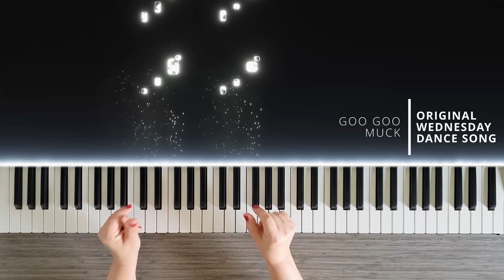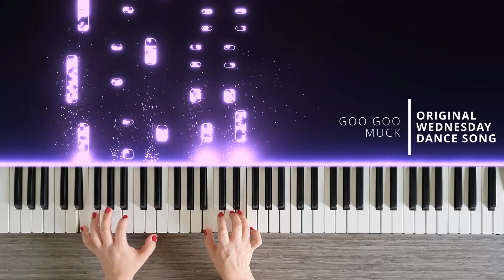Bloody Mary & Goo Goo Muck Piano Mashup - Wednesday Dance Songs - The Cramps & Lady Gaga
Hope you enjoy my piano cover of Wednesday Dance Songs - Goo Goo Muck & Bloody Mary Piano Mashup - The Cramps & Lady Gaga

Goo Goo Muck 00:01
Bloody Mary 00:49
Goo Goo Muck 01:17

I play various songs on piano, including pop, rock, romantic songs, soundtracks, medley, covers, tutorials all for your entertainment!

Please comment if there are musics which you want to play/listen to :)

Best piano videos (covers, theme songs, medleys, mashups)